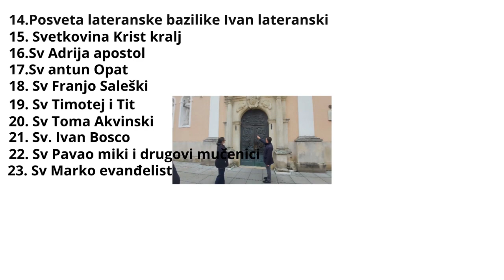Šetnjica po Bundeku sa mojom suprugom i zatvaramo šetnju